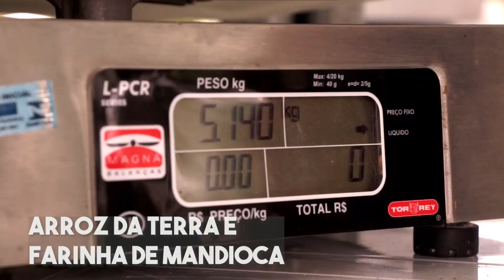Agroecologia é solidariedade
Agroecologia é solidariedade! No dia do Agricultor e da Agricultora, Polo da Borborema, EcoBorborema, CoopBorborema e AS-PTA distribuíram cestas agroecológicas.
Produtos de toda sorte: Flocão e Fubá da Paixão, bolos, beijus, pés de moleque, polpa de frutas, macaxeira, batata doce, jerimum, feijão, fava, arroz da terra, farinha de mandioca, laranja, abacate, banana, além de máscaras e produtos de higiene.

- 60 famílias fornecedoras
- 20 toneladas de alimentos
- 1050 famílias beneficiadas em 6 municípios do Polo da Borborema

Alimentos de qualidade a quem precisa de verdade!

Essa ação contou com o apoio da ActionAid e do TdH